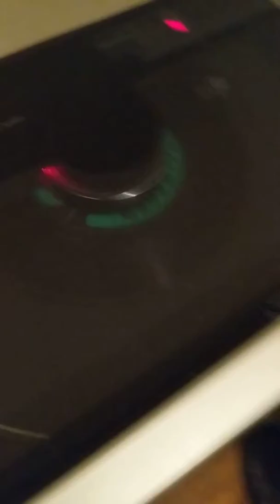Morgan Babb Go On My Child Nashboro Records